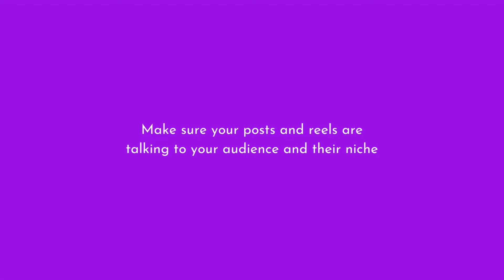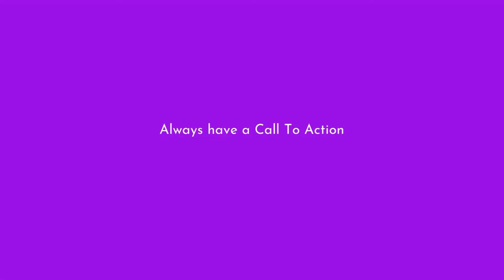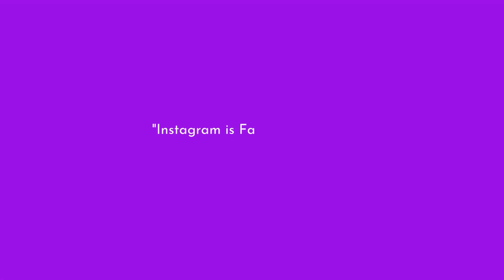Simple Hacks to Increase your Instagram Followers 2022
It's all about Instagram reels... isn't it??!!
Today I talk to you about how you can get Instagram to push your posts and reels to a bigger audience. Increase your followers fast with these simple hacks.

FREEBIES:
What to learn more? Grab my free social media guide to grow your business today.

TRAFFIC MAGNETS: The course for Mums and Dads to turn their hobby into a beautiful business.

If you want to turn your hobby into a thriving business, or have a small business and want to increase sales, make sure you subscribe to my channel and turn on the notifications. :)